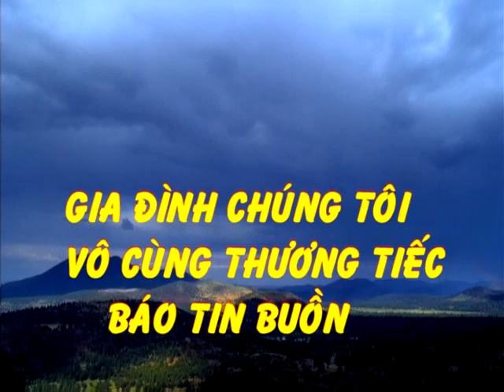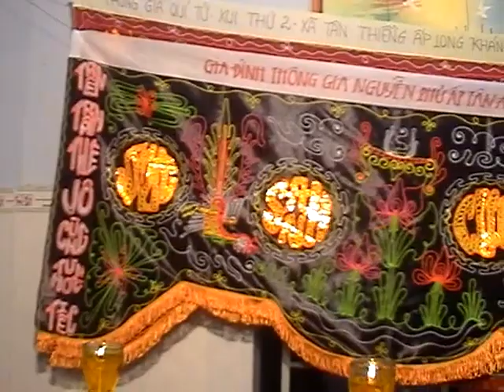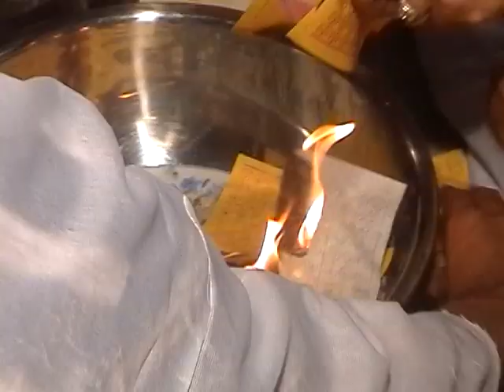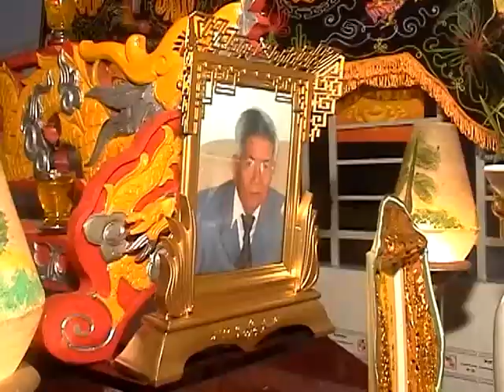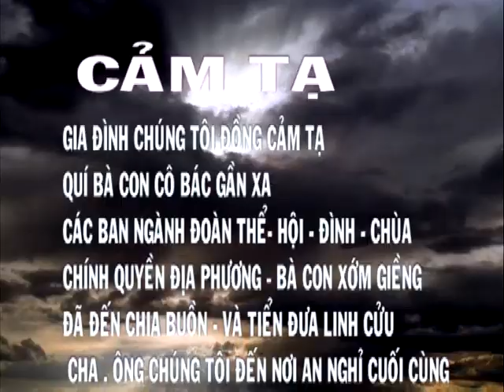Dam tang Ong Le Van Quan 29/05/2013